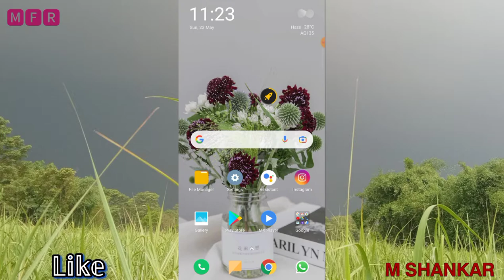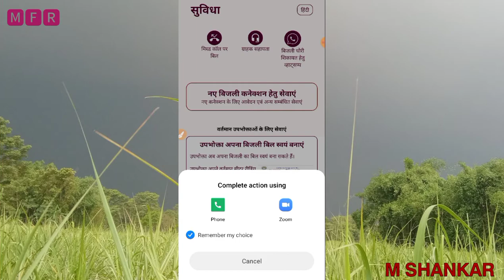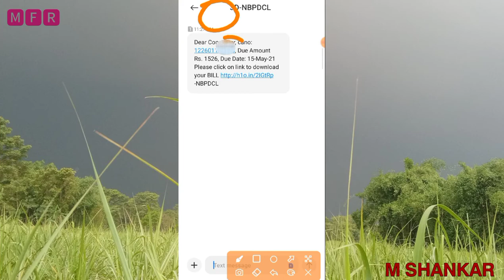मोबाइल नंबर से बिजली बिल कैसे निकाले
bijli bill nikale apne mobile se,
bijli bill nikale,
bijli bill kaise nikale,
bijali ke meter se bill kaise nikale,
bijli ka purana bill kaise nikale,
bijli bill statement kaise nikale,
bijli bill reading kaise nikale,
bijli bill number kaise nikale,
bijli bill rasid kaise nikale,
bijli bill kaise nikale computer se,
bijli bill kaise nikale mobile se,
बिजली का बिल कैसे निकाले,
bijli bill detail kaise nikale,
बिजली बिल चेक करें,
अपना बिजली बिल कैसे निकाले,
बिजली का बिल चेक करें,
अपना बिजली बिल कैसे देखें,
पुराना बिजली बिल कैसे निकाले,
बिजली बिल निकालने का तरीका,
bijli bill kaise nikale cg,
बिजली बिल कैसे देखें,
bijli bill kaise bhare,
बिजली का बिल कैसे देखें,
आज से बिजली का बिल मेरा हो गया,
बिजली बिल कैसे निकाले मोबाइल से,
अपना बिजली बिल निकाले मोबाइल से,
अपना बिजली का बिल कैसे देखें,
name se bijli bill kaise nikale,
bijli bill kaise nikale 2023,
bijli bill kaise nikale 2022